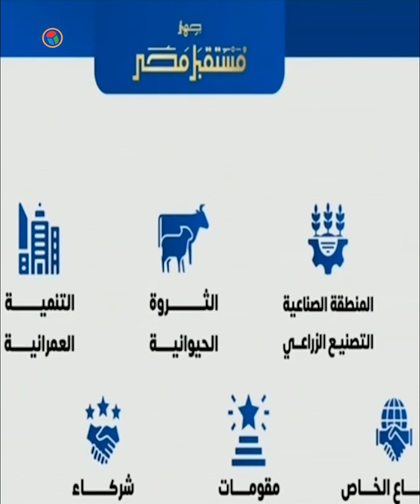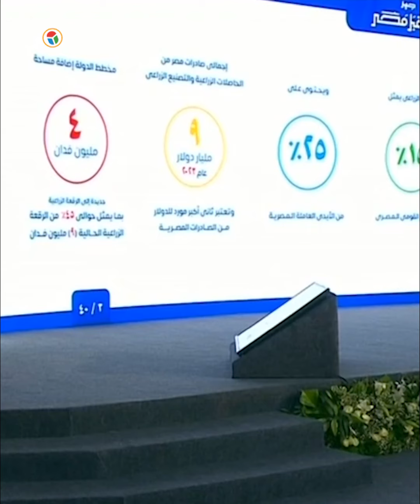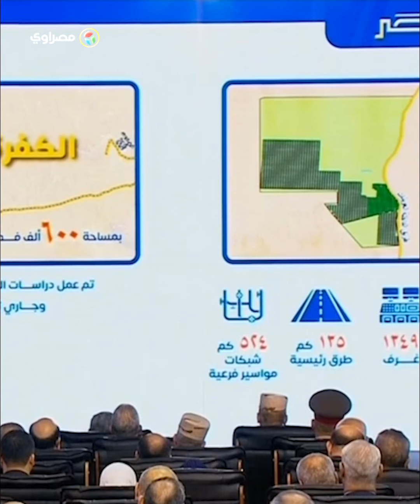المدير التنفيذي لجهاز مستقبل مصر يكشف عن خطط وأهداف المشروعات